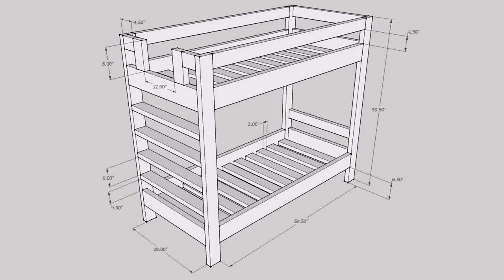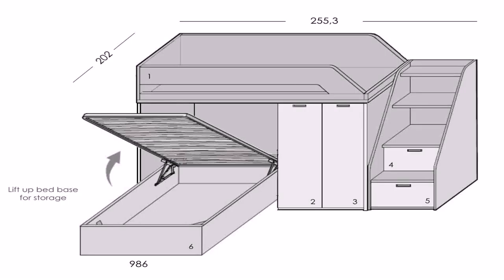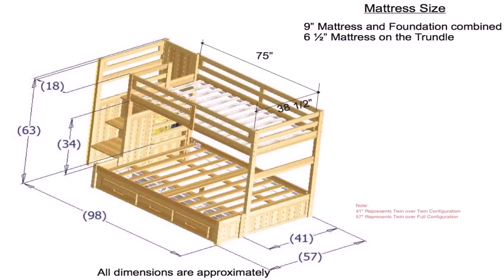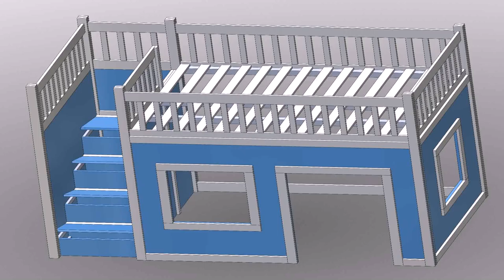Free Plans For Dorm Loft Bed - Gif Maker DaddyGif.com (see description)